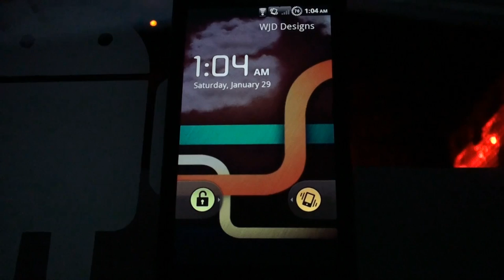Honeycomb Boot Animation by WJD Designs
This is a Boot Animation I made to give a stock OEM Honeycomb look to the Android device - you can find this boot animation